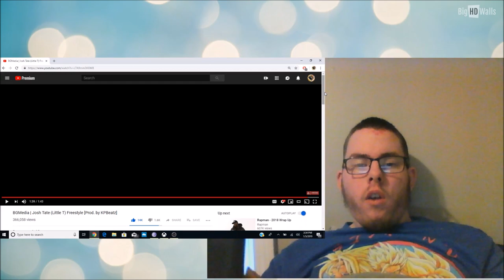BGMedia - Josh Tate (Little T) Freestyle [Prod. by KPBeatz] MY REACTION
In this video, we take a look at Josh Tate also known as Little T all grown up on BGMedia. This is a freestyle. This is my reaction.